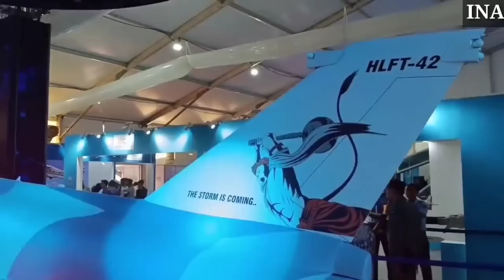Marut2.0 में Tejas MK2 से ज्यादा ताकतवर Engine - Big Change in Marut 2.0 aka HLFT-42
Hindustan Aeronautics Limited (HAL), in its pursuit of developing the next-generation Hindustan Lead-in Fighter Trainer (HLFT-42) for the Indian Air Force, is contemplating the use of higher-thrust engines. HAL envisions that the current F414 GE engine may be replaced with more powerful engines for the production variant of these jets when they are ready to enter production.

HAL is actively engaged in the development of the Hindustan Lead-in Fighter Trainer (HLFT-42), which will serve as a crucial training platform for the Indian Air Force. While the project is currently in its infancy, HAL has expressed its intention to explore more powerful engine options for the production variant of the aircraft. This move aims to enhance the performance capabilities of the HLFT-42 and ensure that it meets the evolving requirements of the Indian Air Force.

During Aero India, HAL shared its inclination towards incorporating higher-thrust engines, surpassing the capabilities of the F414 GE engine, for the 16.5-ton Trainer/Fighter jet. The selection of a new 110kN-class engine is being considered the preferred choice for the aircraft's development.